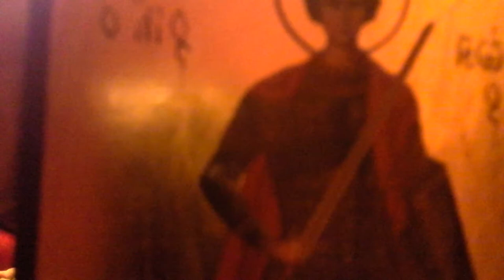КУГЭ - вижу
дома у Георгия Петрова несколько дней назад... сперва запись дурной показалась, а сейчас послушал еще раз - пусть на память остаётся...